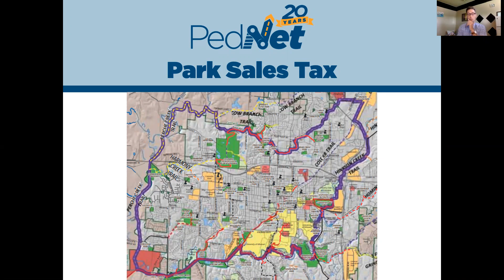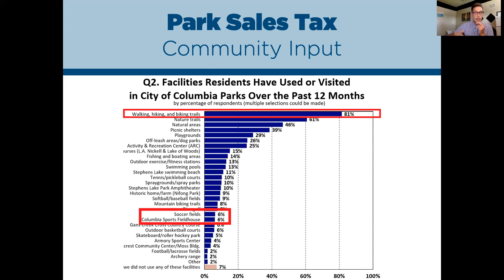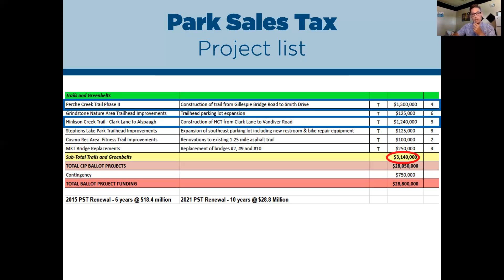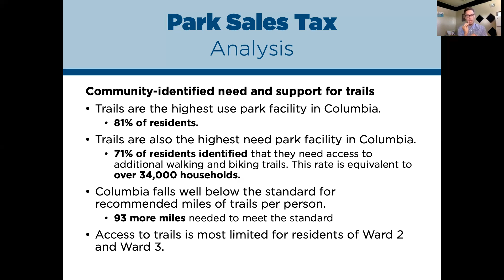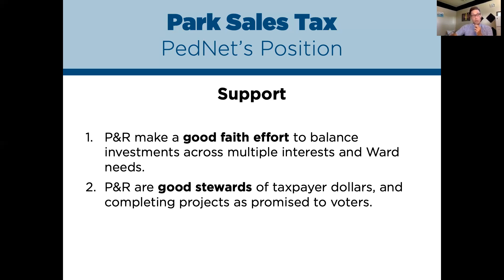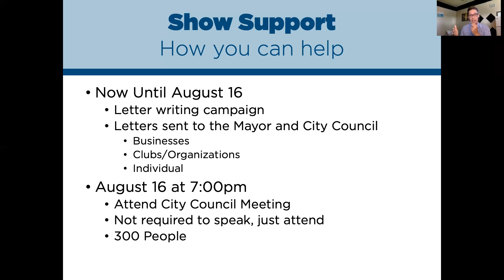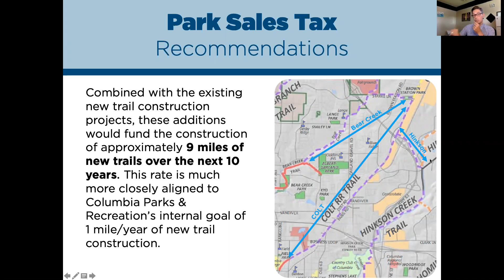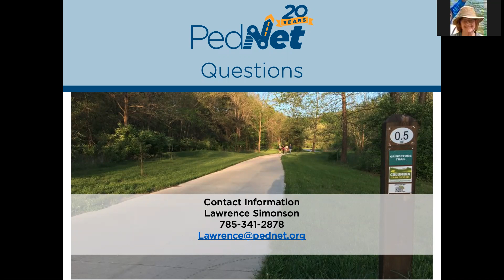Let's Chat: 2021 Park Sales Tax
Watch our first presentation by Lawrence Simonson, PedNet CEO, as he talks about the 2021 Park Sales Tax Ballot initiative and the influence it'll have on building new trails in Columbia.